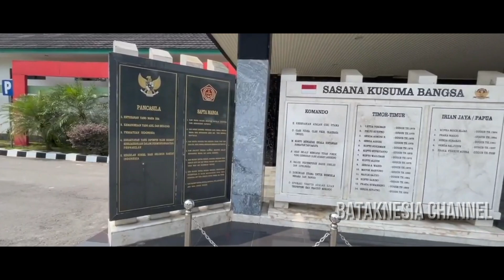2 CUCU PAHLAWAN REVOLUSI JADI PERWIRA KOPASSUS, ANAKNYA BINTANG 3 TNI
Kini perjuangan DI Pandjaitan, mengalir dalam darah sang putra dan juga sama cucunya . Letjen Hotmangaradja merupakan anggota Baret Merah (Kopassus) dari kesatuan Infanteri, yang telah purnatugas. Mari mengenal lebih jauh, sosok anak dan cucu pahlawan revolusi Mayjen DI Pandjaitan